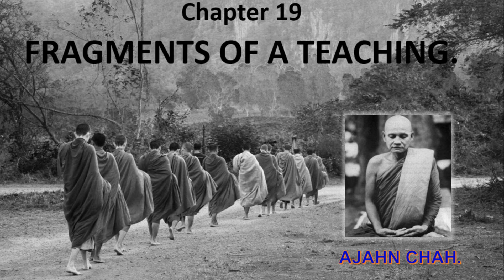CHAPTER 19 - FRAGMENTS OF A TEACHING | AJAHN CHAH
These are the recordings of the complete collection of all the talks by Ajahn Chah that have been translated into English and are published in 'The Collected Teachings of Ajahn Chah', 2011. This was read by Ajahn Amaro during the winter of 2012.

Pháp Hiếu xin chân thành tri ân các bài pháp thoại của các vị TĂNG & NI mà Pháp Hiếu để lên kênh này. Pháp Hiếu cũng xin cảm ơn các tác giả và các vị đã chuyển ngữ các bài viết và sách mà Pháp Hiếu đã đọc. Vì mục đích phục vụ cho chánh pháp và không vì lợi nhuận, Pháp Hiếu rất mong được sự cảm thông và ủng hộ của các tác giả và các vị chuyển ngữ. Pháp Hiếu xin được góp chút phần công sức để giúp lăn chuyển bánh xe chánh pháp. Xin Cám ơn quý vị đã chuyển tải và chia sẽ những bài giảng và sách này đến với mọi người.

Xin chân thành cảm ơn.   Pháp Hiếu.